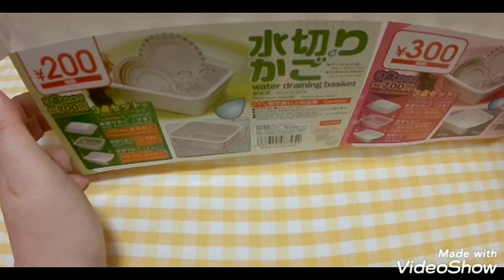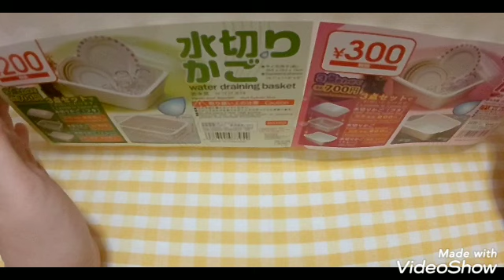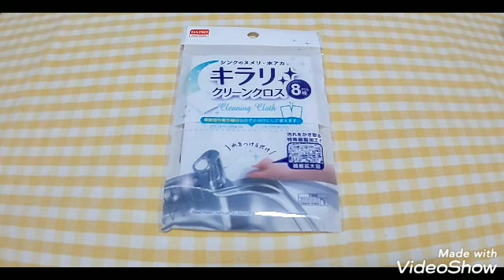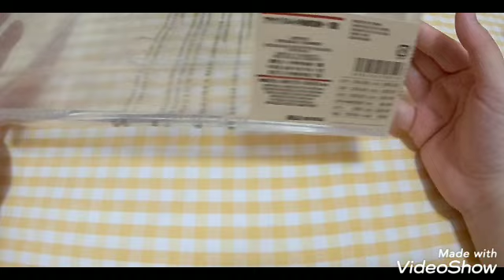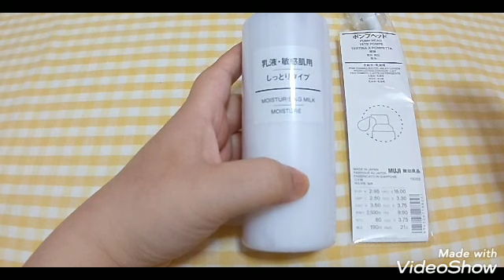４月購入品～ダイソー&無印良品編～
購入品一覧です😄

【ダイソー】
水切りかご(200円)
水切りかごトレー(300円)
ホワイトクリームD
パフ・スポンジ専用洗剤
メイクブラシ専用クリーナー
メイク落としDK
アルミカップ 小判大(48枚入り)
アルミカップ8号(216枚入り)
キラリ クリーンクロス
マイクロファイバー 水切りマット
袖付きゴム手袋(花柄、オリーブ柄)
ファイルクリップ2穴
便座粘着シート はるピタッ(ミニー&デイジー)
はるピタッ 便座シート(ウサギ)
ランドリーネット 角型

【無印良品】
アクリル小物収納・1段
1790円
メイクボックス・1/2
350円
アクリルポット(直径80×高さ110mm)
乳液・敏感肌用 しっとりタイプ
580円
ポンプヘッド 化粧水・乳液用
190円
ポリプロピレンストッカー4段・キャスター付